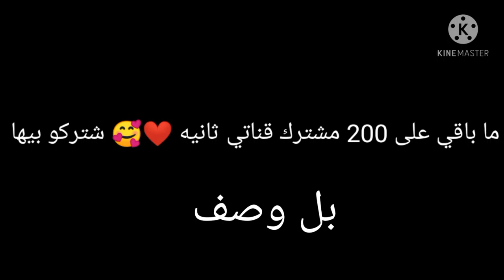حلمي اوصل 200 مشترك بقناتي ثانيه 😚 انتو ما قصرون 😊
ستوريات تسجيل الدخول حالات واتس اطفال كيوت للبنات العاب بنات 👑 تسجيل الدخول بنات تسجيل الدخول عيد ميلاد سعيد حالات ححب حالات حزين 💔